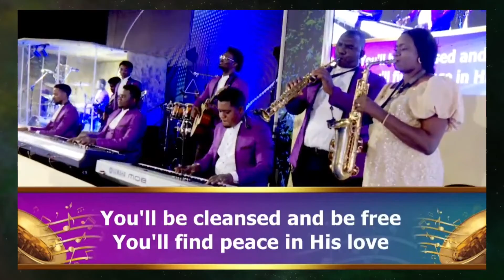if there is no God then who made the earth — by Loveworld Singers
Loveworld Singers ministering if there is no God then who made the earth

 if there is no God then who made the earth, Revolving round still were standing straight, Who stretched out the firmament dotted with stars
The sea and its depth tell me who dug that well, If the thunder and lightning precedes the rain, Who made the arrangement what is his name
If the sun is for day and the moon for night, Who made the arrangement what is his name, Who made them all

courtesy Loveworld media